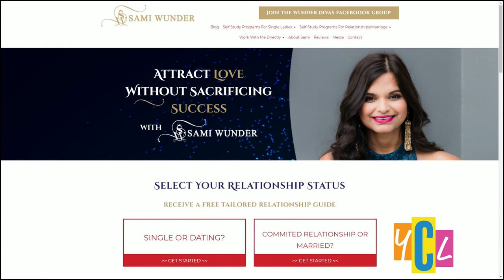Rotational Dating Before Finding the One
When it comes to the dating game, "rotational dating" is one way some are hoping to up their odds of getting him to put a ring on it!